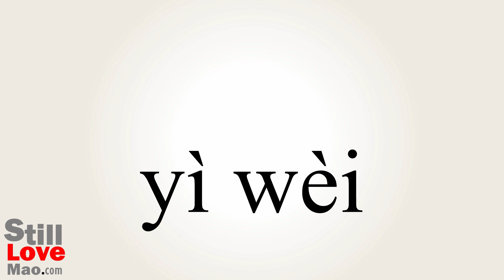How to Say Undertones in Chinese